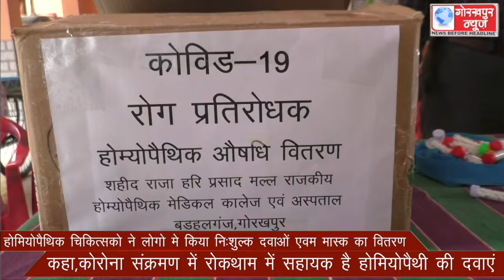होमियोपैथिक चिकित्सको ने लोगो मे किया निःशुल्क दवाओं एवम मास्क का वितरण, कहा,कोरोना संक्रमण में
होमियोपैथिक चिकित्सको ने लोगो मे किया निःशुल्क दवाओं एवम मास्क का वितरण, कहा,कोरोना संक्रमण में रोकथाम में सहायक है होमियोपैथी की दवाएं